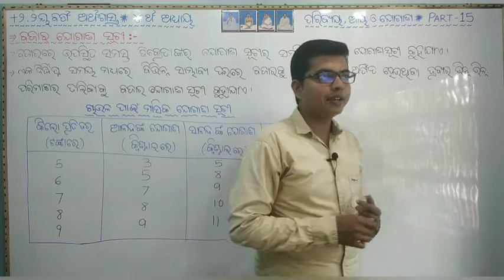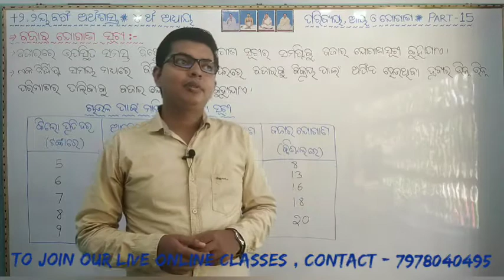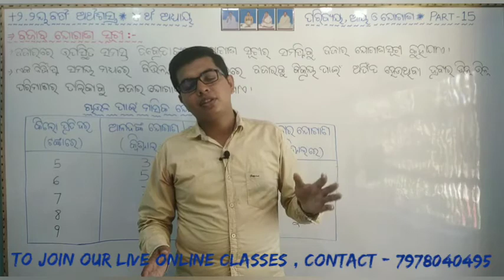କଲେଜ କୁ ଆସିଲା +2 ସାର୍ଟିଫିକେଟ | +2 CERTIFICATE UPDATE | +2 CHSE EXAM INFO | REVISED MARK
କଲେଜ କୁ ଆସିଲା +2 ସାର୍ଟିଫିକେଟ
 +2 CERTIFICATE UPDATE
+2 CHSE EXAM INFO
 REVISED MARK

ଜୟଗୁରୁ

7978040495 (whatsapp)